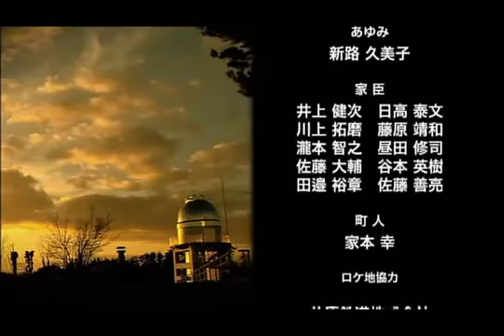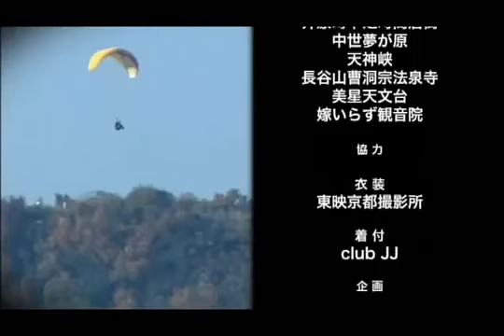【ふるさとプレミアム】自治体おもしろ動画 井原市プロモーション映像「旅立ちの地」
ふるさと納税は”ふるさとプレミアムが一番お得”

戦国大名の先駆け、北条早雲ゆかりの地がラブストーリーの舞台に！？
天文台や中世夢が原など、井原市は観光だけでなく、ロケ地としてもオススメです。
井原鉄道でぜひお越しください。

出典：晴れの国おかやまチャンネル